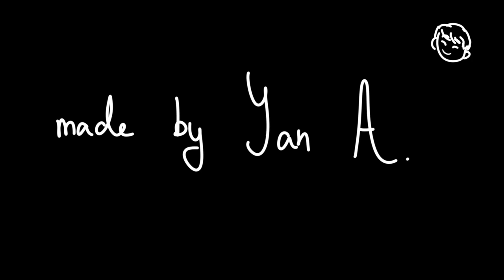Satisfied [John Laurens' story] Animatic [WIP]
"Satisfied" song from the Hamilton soundtrack starring Laurens'! I'm still not finished with this, and there are more stuff I'll add in this part on the completed version